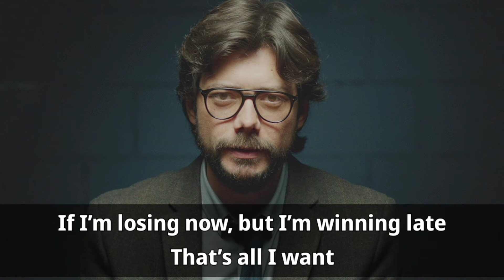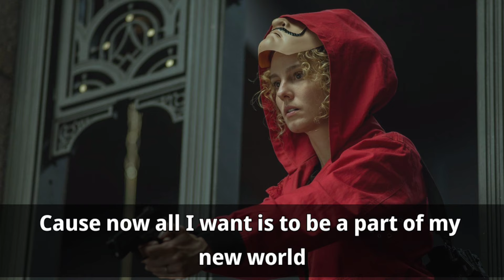I don't care at all Lyrical song | Money heist song | Best Song | Lucy alvaro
you can comment your favourite songs, I will work on it.